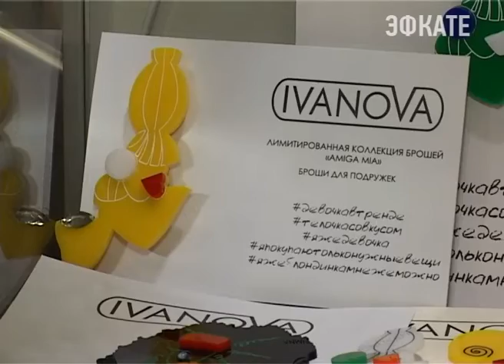Мультибрендовый салон «Сезоны» отметил свой первый День рождения. Новости Эфкате Сочи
Как сделать свой образ интересным и стильным? Сегодня на этот вопрос сочинок отвечали в магазине женской одежды «Сезоны». Мультибрендовый салон сегодня отметил свой первый юбилей.

«Сезоны» открылись ровно год назад. За это время магазин обзавелся сотней преданных покупательниц. Модная одежда от российских производителей не оставила равнодушными как юных сочинок с утонченным вкусом, так и модниц элегантного возраста. Это одежда, которая дарит чувство уверенности, считают дамы.

Современные коллекции всегда бьют ровно в цель. Ко всему прочему, это комфорт и превосходное качество. А ещё женственность и изящество, а местами дерзость и эстетика. Индивидуальный стиль посетителям салона в честь первого Дня рождения сегодня подбирала стилист-имиджмейкер, известный блоггер Москвы Лера Сова.

Сегодня в «Сезонах» презентовали очередной новый бренд. Эти коллекции рассчитаны на женщин с пышными формами, которые дизайнерские вещи только подчеркнут.

Регулярно радует ценителей своего творчества новыми коллекциями и сама Юлия Иванова — дизайнер и основатель мультибрендового салона. Как известно, главное отличие бренда IVANOVA — это эксклюзивность.

В выборках коллекций для мультибрендового салона «Сезоны» всегда можно найти южную ноту, отмечает Юлия Иванова. Имеются ввиду и ткани, и их цветовая гамма. К примеру, этой зимой в коллекциях превалирует синий цвет, отражающий сочинский колорит. К тому же популярный в этом сезоне.

Сочи. Новости.
Телеканал Эфкате.